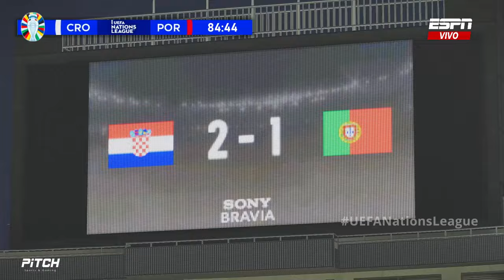CROACIA vs PORTUGAL [1-1] | UEFA Nations League 2024 | Partido EN VIVO Hoy - Transmisión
CROATIA vs PORTUGAL
UEFA Nations League 2024 | Partido Completo - EN VIVO HOY | Gameplay PES 2021.

Croacia vs Portugal en vivo
Croacia vs Portugal en directo
Croacia vs Portugal
Transmisión en vivo Croacia vs Portugal
Croacia vs Portugal 2024
Resumen Croacia vs Portugal
Resumen del Croacia vs Portugal de hoy
Croacia vs Portugal UEFA Nations League
Croacia vs Portugal UEFA Nations League 2024
Partido Croacia vs Portugal hoy
Predicción Croacia vs Portugal
Croacia vs Portugal tv
Partido Croacia vs Portugal
Alineación Croacia vs Portugal
Croacia vs Portugal último partido
Croacia vs Portugal Resultados en vivo
Croacia vs Portugal futbol en vivo
Transmisión en vivo gratis Croacia vs Portugal
Resultado del partido Croacia vs Portugal
Resumen extendido Croacia vs Portugal
Goles de Croacia vs Portugal
Previa del partido Croacia vs Portugal
Portugal vs Croacia en vivo
Transmisión en vivo de Portugal vs Croacia
Portugal vs Croacia transmisión gratis
Portugal vs Croacia Marcador en vivo
Partido Portugal vs Croacia en vivo
transmisión en vivo Portugal vs Croacia
Portugal vs Croacia 2024
Resumen del Portugal vs Croacia
Portugal vs Croacia destacados de hoy
Resultados Portugal vs Croacia
Portugal vs Croacia todos los resultados
Partido Portugal vs Croacia hoy
Partido de Portugal hoy
Partido Portugal vs Croacia
Portugal vs Croacia último partido
Pronóstico Portugal vs Croacia
Alineación Portugal vs Croacia
Fútbol Portugal vs Croacia
Arranca Portugal vs Croacia

Croatia vs Portugal LIVE UEFA Nations League 2024
Croatia vs Portugal | Highlights | UEFA Nations League 2024
Croatia vs Portugal LIVE WITH IMAGES | Today's match | Watch now
Croatia vs Portugal | UEFA Nations League 2024

Where to see Croatia and Portugal live? If you are a fan of Croatia or Portugal, watch it here.

Watch the simulation of the match between Croatia and Portugal live with high quality images. Write in the comments if you are going to watch the game live today!

The simulation of this UEFA Nations League match is about to begin. The channel brings gameplay that simulates the live Croatia vs Portugal match in the electronic game eFootball 2024.